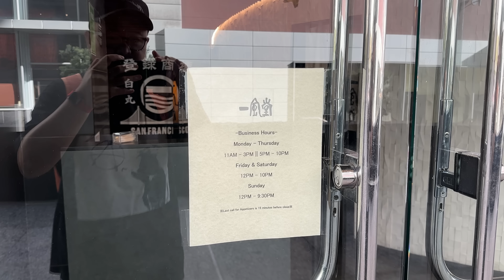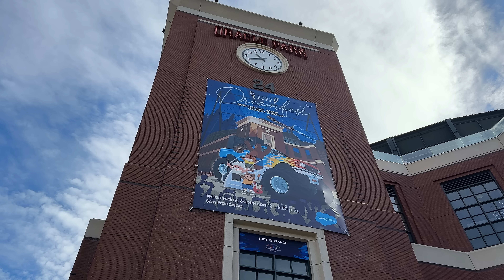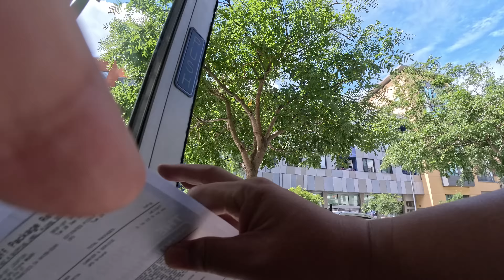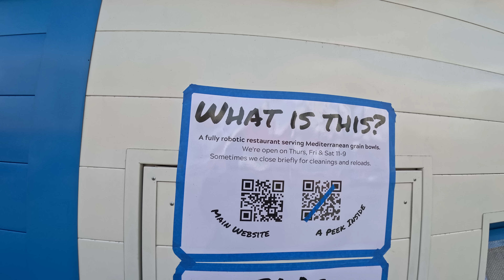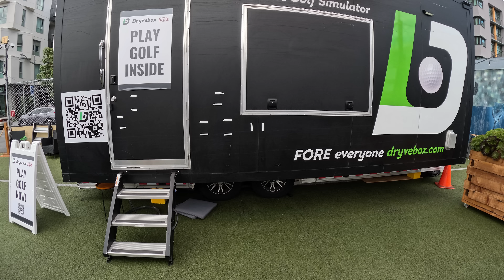「iPhone 14 Pro Max vs GoPro HERO11 仁義なきプチサイドバイサイド比較」第1793話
アマゾンでAppleを調べる
GoPro HERO11